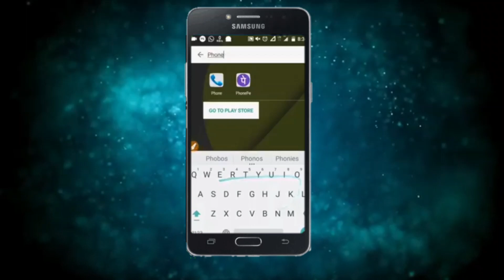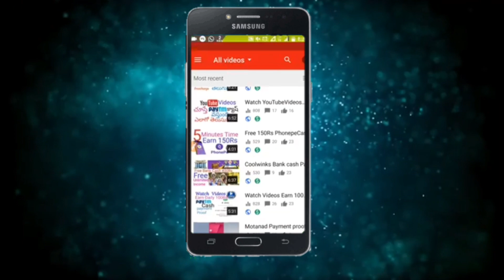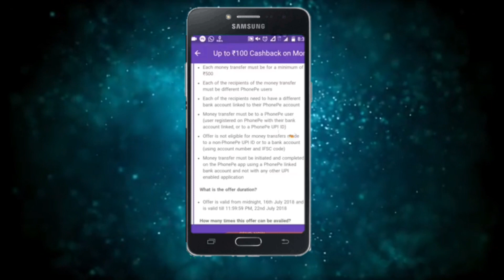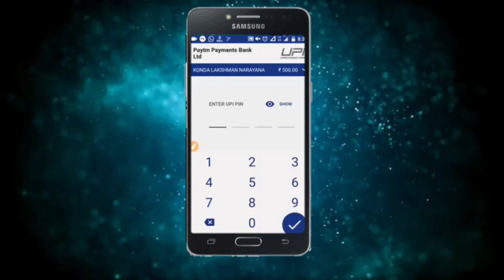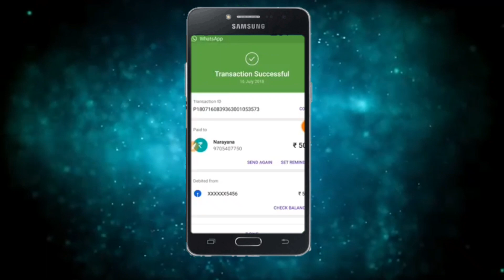Use PhonePe for instant bank transfers & more! Earn up to ₹1000 on your first money transfer on Pho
Use PhonePe for instant bank transfers & more! Earn up to ₹1000 on your first money transfer on PhonePe.